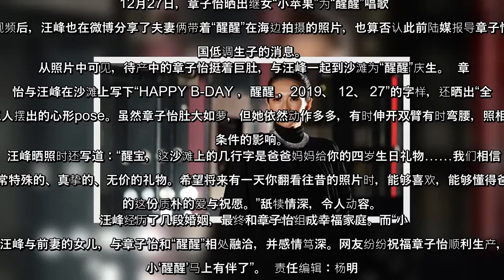✅ 小苹果为醒醒唱生日歌 章子怡汪峰赞美妙动听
✍ 【字号】   大    中    小      标签: tags:   章子怡, 汪峰, 小苹果, 醒醒   【大纪元2019年12月28日讯】（大纪元记者佟亦加综合报导）12月27日，章子怡在微博晒出汪峰的大女儿“小苹果”为“醒醒”唱生日歌的视频，并配文：“姐姐送给醒宝的生日礼物，太动听了，爱姐姐，醒醒好幸福！”  视频中，亭亭玉立的“小苹果”拿着话筒，全神贯注地地用和声唱着英文版的生日快乐歌，还将歌词加上了“醒醒”的名字。其歌声婉转清脆，几个高音被轻松拿下，颇显唱功。  在视频的几个画面中，还打出了祝福语：“祝醒宝生日快乐，一定要开开心心快快乐乐的哦，姐姐会一直一直陪伴你长大！”  汪峰随后也转发微博，并感慨道：“谢谢姐姐的特别祝福，麦克风够狠，和声很美妙！醒醒宝贝，生日快乐！”  不到24小时，视频就吸引近180万人次观看。网友纷纷围观并留言：“‘小苹果’显然遗传了汪峰的基因。”“‘小苹果’唱得太好听了！”“‘醒宝’生日快乐！”“两姐妹相亲相爱！”  40岁的章子怡，2015年嫁给歌手汪峰，四年前在美国洛杉矶生下女儿“醒醒”，并对汪峰与前任生的女儿“小苹果”视如己出，一家四口幸福满溢。   今年10月底，章子怡在第32届东京国际电影节开幕式上宣布怀上第二胎。当时她透露，孕期30周，体重58公斤。电影节闭幕式结束后，她在微博写下：“电影节任务顺利完成了，我也要安心准备去卸货啦！”  近两个月来，网上不时传出章子怡在美国待产的消息。就在前几天，有人在微博上曝光了一张汪峰朋友圈的截图，汪峰写道：“宝宝已顺利出生，母子平安，辛苦老婆了。”很多人看到后也纷纷为汪峰和章子怡送上祝福，不过也有人质疑这张图片的真实性，有人发现截图中的照片，是2016年初汪峰晒出的章子怡抱“醒醒”的照片。  随后，一自称是汪峰朋友的消息人士表示，章子怡的预产期根本还没到。也有网友披露，在美国当地遇到章子怡。照片中，章子怡孕肚越来越大，但看起来步伐轻盈，很明显章子怡仍在待产中。  12月27日，章子怡晒出继女“小苹果”为“醒醒”唱歌送祝福的视频后，汪峰也在微博分享了夫妻俩带着“醒醒”在海边拍摄的照片，也算否认此前陆媒报导章子怡已经在美国低调生子的消息。   从照片中可见，待产中的章子怡挺着巨肚，与汪峰一起到沙滩为“醒醒”庆生。  章子怡与汪峰在沙滩上写下“HAPPY B-DAY ，醒醒 ，201 ...